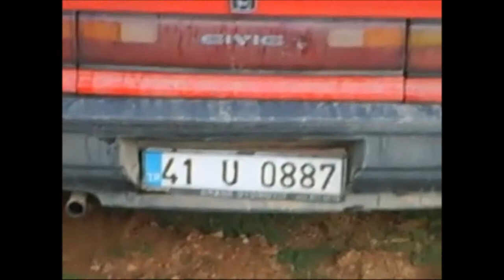21.08.2007 yılı yazı alacaçayır yaylası